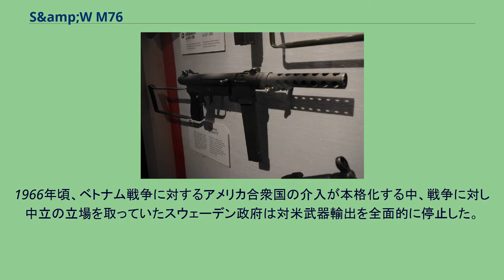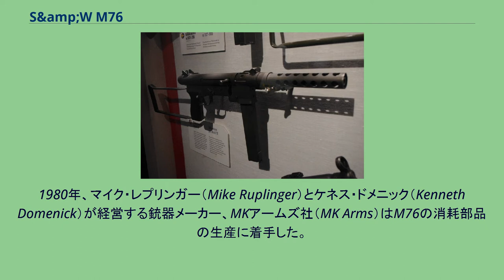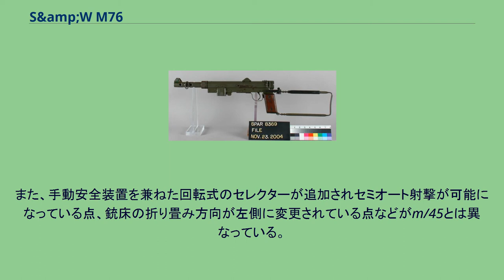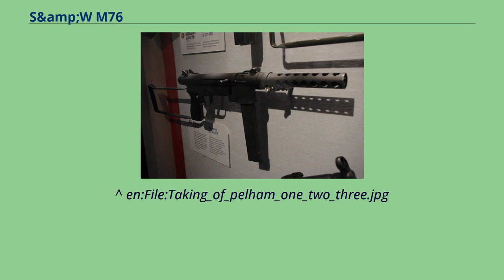S&amp;W M76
S&W M76（スミス・アンド・ウェッソン モデル76）は、アメリカ合衆国のスミス&ウェッソン社（S&W）が開発した短機関銃である。
カールグスタフm/45 かつてNavy SEALs（海軍特殊部隊）を始めとするアメリカ軍の特殊部隊では、スウェーデン製のカールグスタフm/45を特殊作戦用短機関銃として採用していた。
アメリカにおいてm/45は「Kライフル」（K-Rifle）や「スウェディッシュK」（Swedish-K）と通称された。
1966年頃、ベトナム戦争に対するアメリカ合衆国の介入が本格化する中、戦争に対し中立の立場を取っていたスウェーデン政府は対米武器輸出を全面的に停止した。
こうした中でm/45の代用品たる特殊作戦用短機関銃の需要が生じ、S&W社が開発を提案したのである。
開発は1966年を通じて行われ、1967年には設計が完了した。
1968年、電気発火式の9mmケースレス弾薬を用いるモデルが試作された。
このモデルではトリガーガード前方に電池ケースが設けられていた。
射撃に問題はなかったが、弾薬自体が損傷しやすく、のちにプロジェクトは放棄されている。
最終的な海軍からの発注は数千丁程度に留まった。
その後は警察および民生市場向けの銃器として販売され、1974年に生産が終了した。
総生産数は6,000丁程度だった。
S&W社による生産が終了した後、引き続きM76を使用していた海軍や警察組織においては消耗部品の調達や修理を行うことができなくなっていた。
1980年、マイク・レプリンガー（Mike Ruplinger）とケネス・ドメニック（Kenneth Domenick）が経営する銃器メーカー、MKアームズ社（MK Arms）はM76の消耗部品の生産に着手した。
同社はカリフォルニア州コロナド海軍水陸両用戦基地に駐屯するNavy SEALsチーム1と契約を結び、1980年代にMP5短機関銃が新規採用されるまで消耗部品の供給を続けた。
その後、MKアームズは自社製M76クローンであるMK760の販売を行った。
S&W M76はオープンボルト、シンプルブローバックの作動方式であり、穴開け加工した銃身放熱カバー、円筒形の機関部、コの字形の折り畳み式の銃床など、デザインの大半をm/45から借用している。
レシーバ（機関部）は汎用品のシームレス・パイプにトリガー・メカニズムを収納するハウジング部が電気溶接で接合された構造となっているため、専用設備がなくても大量製造が可能である。
また、手動安全装置を兼ねた回転式のセレクターが追加されセミオート射撃が可能になっている点、銃床の折り畳み方向が左側に変更されている点などがm/45とは異なっている。
M76は1970年代に製作された米国映画に良く登場し、メディアの影響から生産数以上に一般人の間でも認知度が高い。
^ 床井 2013, p. 303. ^ a b “Smith & Wesson SW Model 76 submachine gun (USA)”. world.guns.ru. 2015年11月2日閲覧。
^ “Karl Gustav M/45 "Swedish K"”. MACV-SOG Living History Group. 2015年4月28日閲覧。
^ a b c d “The Semi Auto MK 760”. SmallArmsReview.com. 2015年11月2日閲覧。
^ en:File:Taking_of_pelham_one_two_three.jpg